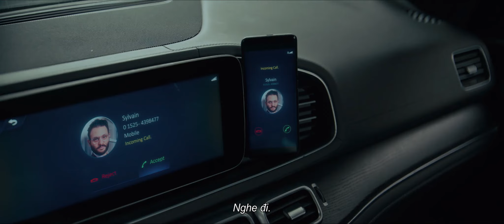TRỪNG PHẠT trailer - KC: 15.09.2023